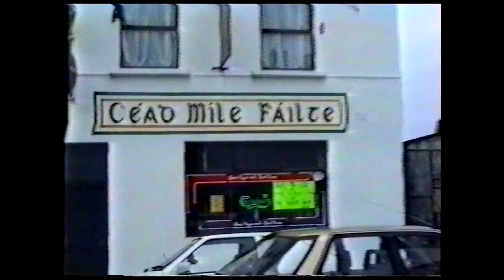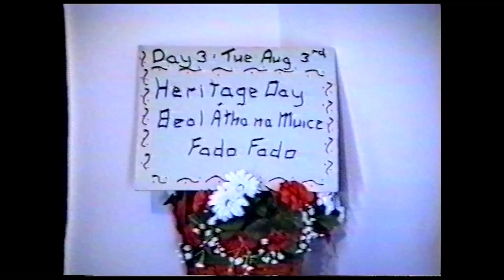Mayo 5000 1993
A clip from 1993 Siamsa Sraide of Swinford characters past and presents